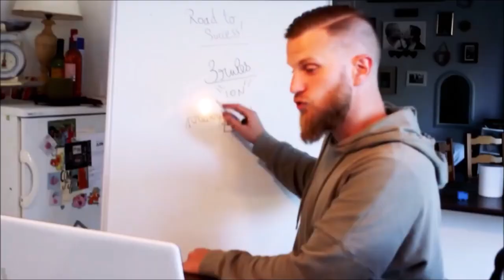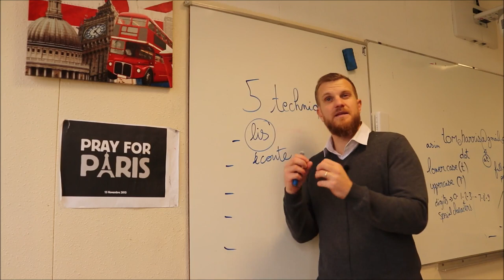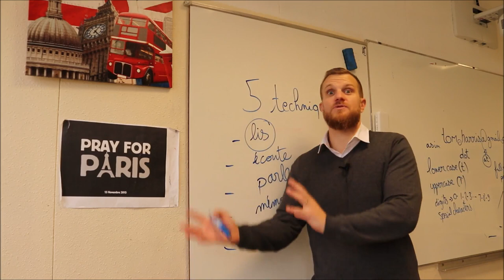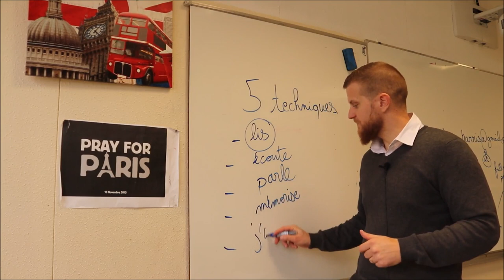5 techniques que j'utilise pour progresser chaque jour